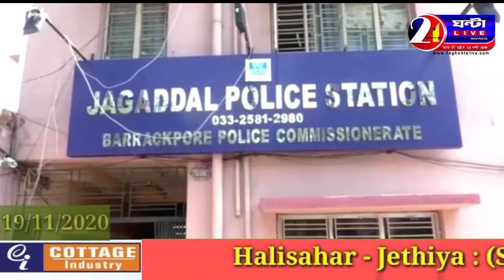पूछता भाटपाड़ा : कौन था आकाश ?